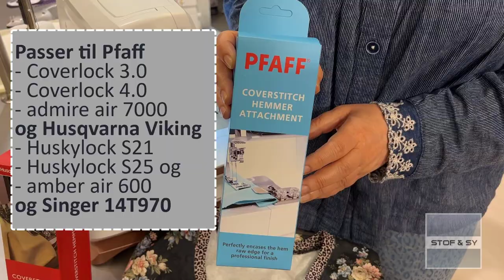Opsømmer til coverstitch og dæksøm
Opsømmeren/sømfolderen til Pfaff og Husqvarna Viking coverstitch og dæksøms maskiner sikre en flot oplægning i såvel fast stof som jersey.
Her viser Lene, hvordan opsømmeren monteres, indstilles og bruges.